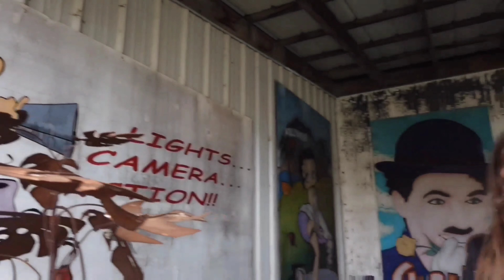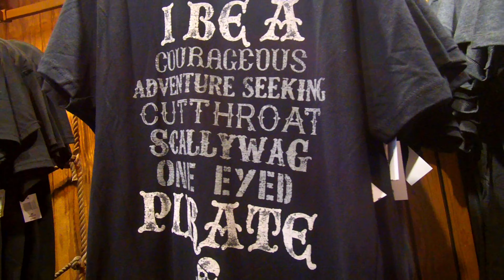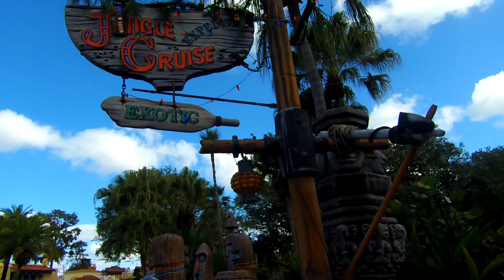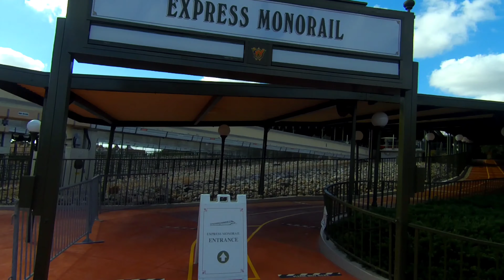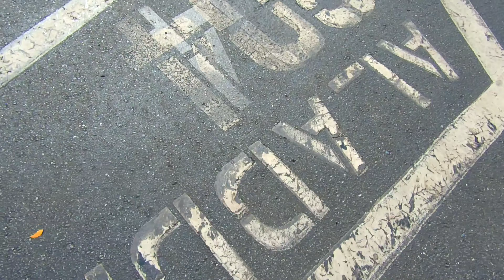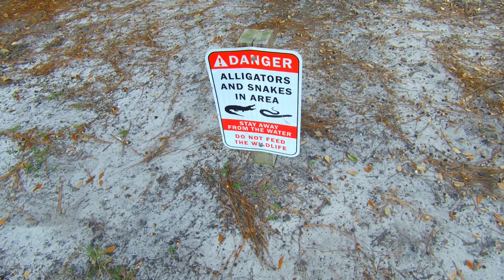Holiday season at the magic Kingdom 2020 . nomadic hippie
a little bit of walking around Walt Disney world's magic kingdom on a Thanksgiving holiday 20 20 afternoon as the park builds up it's Christmas celebration for the coming season